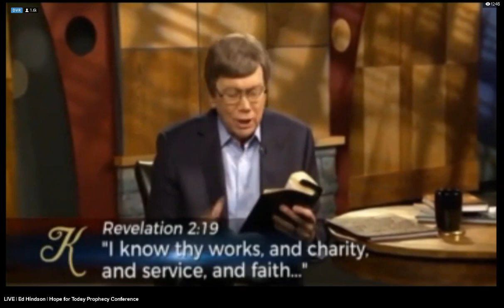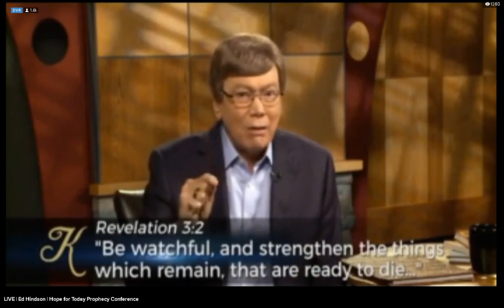2020 08 21 07 42 15 edit trim